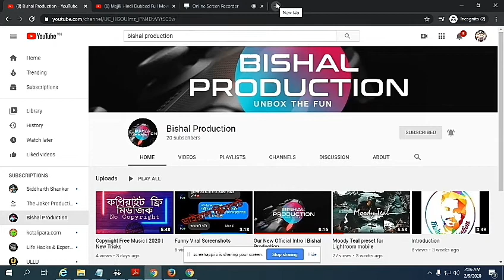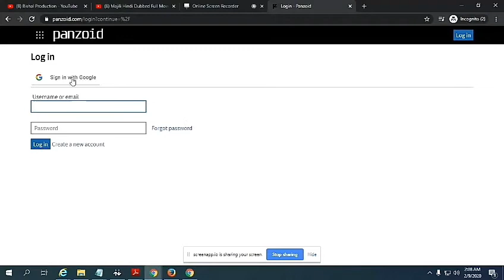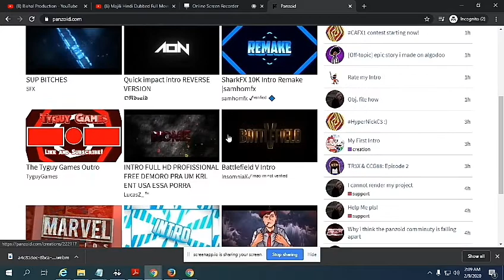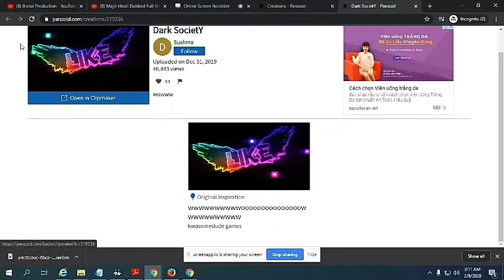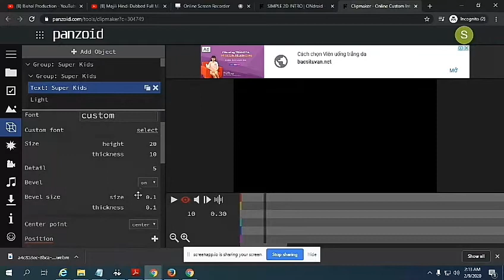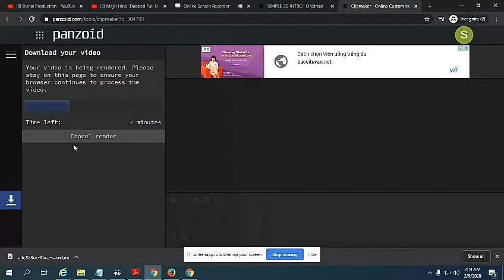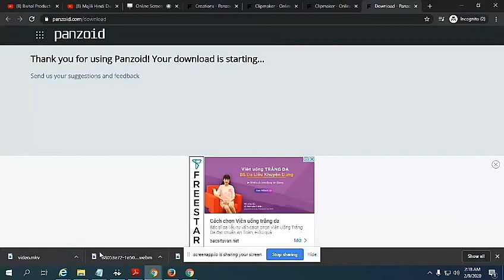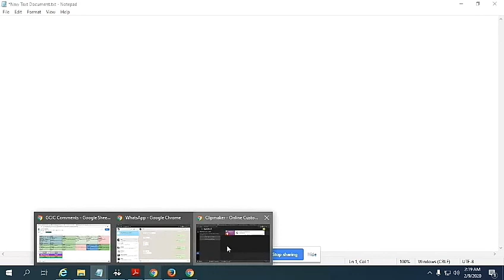Create Intro For YouTube | ইউটিউব চ্যানেলের জন্য কীভাবে ইন্ট্রো তৈরি করবেন | New Trick Update * 2020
For Premium Accounts Join us on Telegram

Stay With Bishal Production